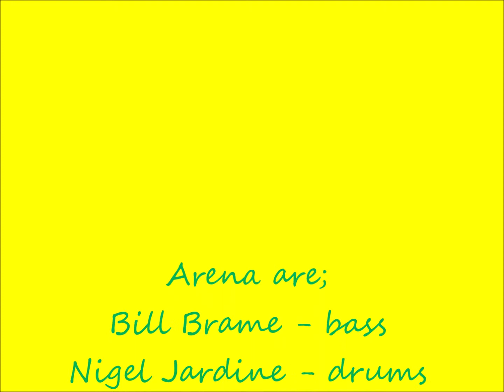Arena - The Game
Fourth song on the setlist of our recent Kardomah reunion!